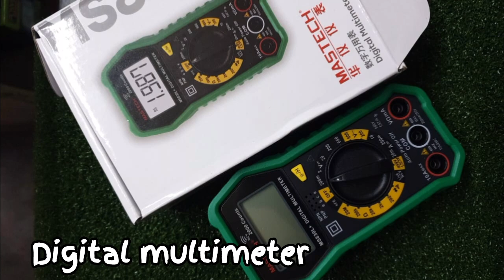electronics spare parts